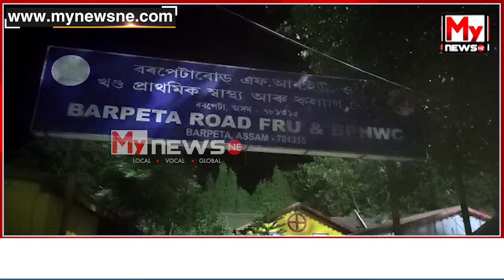barpeta road accident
My News NE:  বৰপেটাৰোডৰ গাইবান্ধাত বাইক-স্কুটিৰ মুখামুখি সংঘৰ্ষ
থিতাতে নিহত বাইক আৰোহী